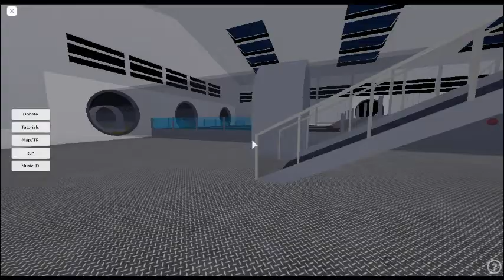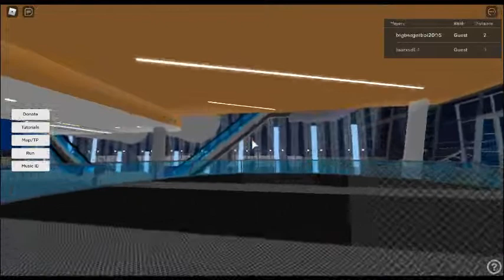Roblox: Hyperloop Simulator (OLD VIDEO)